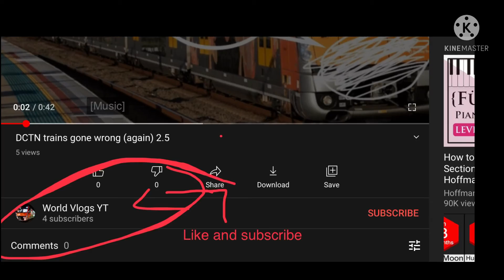DCTN trains gone wrong (FOR THE THIRD TIME!!!) 3.0 Topic:New trains